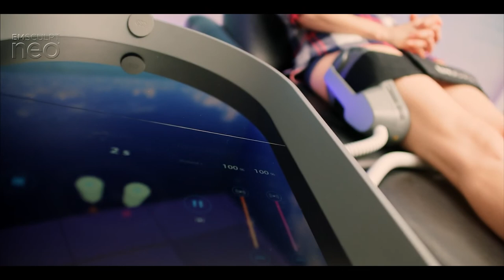Emsculpt Neo Отзыв пациента